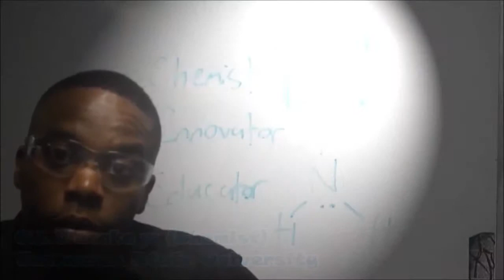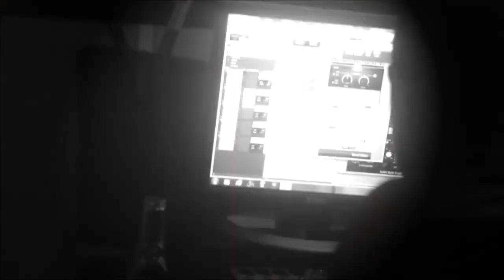Life of a Black Chemist: Who Am I?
Who am I? Life of a Black Chemist (L.O.A.B.C.)

My name is Olisa Kenneth Menakaya. I am a Chemist. Innovator. Educator. My title reflects my unique experiences as an African American male who has overcome many obstacles towards reaching my goal of becoming a Chemist. The L.O.A.B.C. taps into the power of music and fuses it with science. Each track of the L.O.A.B.C. album discusses a different area of chemistry. For many students, chemistry is their most challenging subject. L.O.A.B.C. helps students better learn, retain, and apply science concepts. My music presents a clear, concise, fun, and entertaining way of understanding chemistry through hip-hop, and R&B.